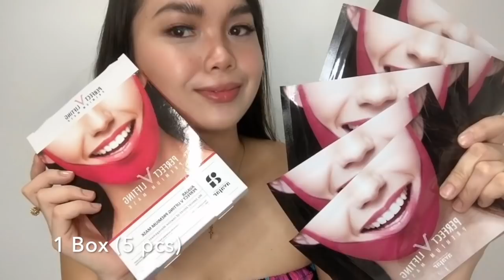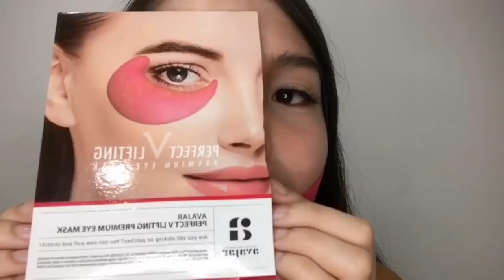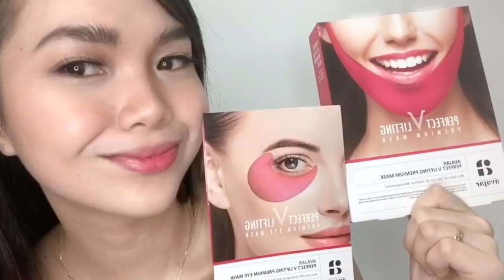V lift & Eye Mask Avajar | HONEST REVIEW | How to use | IT WORKS? Korean Mask V Lifting | BEAUTY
Hello!
Here's my honest review for Avajar
PERFECT V LIFTING PREMIUM MASK and
PREMIUM EYE LIFTING MASK

PS: Result will only last for only 12 hours.
Perfect to use before any occasion for slimmer looking face